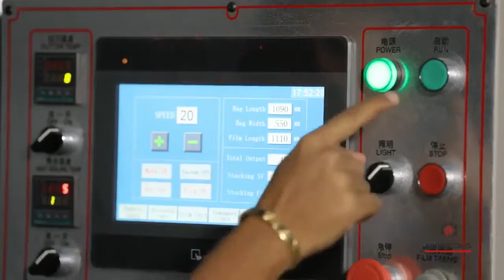LINER INSERTING BCS MACHINE FOR WOVEN SACKS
Fully automatic bag conversion line with PE Liner inserting
Model : InserTek
Brand: ARMSTRONG

Automatic Conversion Line (BCS + Liner Inserting Machine)
PE Liner can be fully sewn with PP Woven Bag or Liner also can be not sewn / loose inside PP Woven Bag.
Without inserting a liner, the machine can process the normal Cutting-Sewing function hence you can also use it as a BCS machine. This machine will save manpower and give excellent end results, the machine is stable.

. Bag Width (With Liner Insert) 400-700 mm Applicable
. Bag Length (With Liner Insert) 500-1100 mm Applicable
. Production Capacity 30-40 Bags Per Minute.
. PE Film Width +20 mm (Bigger PE Film Width).
. Bag Width (Without Liner Insert) 400-800 mm Applicable
. Bag Length (Without Liner Insert) 450-1400 mm Applicable
. Production Capacity 20 ~ 30 Bags Per Minute.
. Diameter of Unwinding Cloth 1200 mm Maximum

These Liner bags are used in packaging of hygroscopic materials such as sugar, salt, chemicals & minerals.